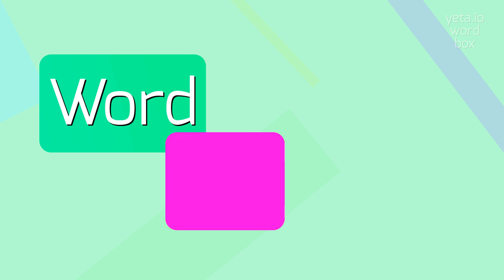How to say "frouncing"! (High Quality Voices)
Watch in this video how to say and pronounce "frouncing"!